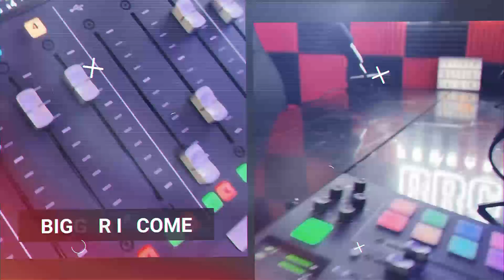Learning Your Body With @CaitlinV Shares All The Bedroom Tips For Men To Improve W/ JP - BBC PODCAST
Learning Your Body With  @CaitlinV  Shares All The Bedroom Tips For Men To Improve their skills from a woman's point of view and she shares her experiences and expertise on how to blow your woman's mind.